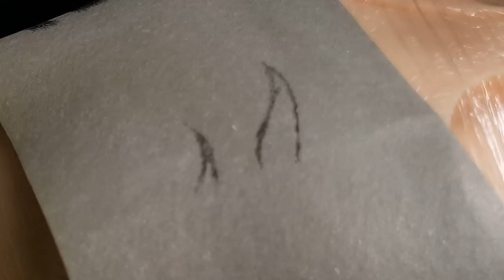Как фиксировать кончик стрелки? Урок на латексе.